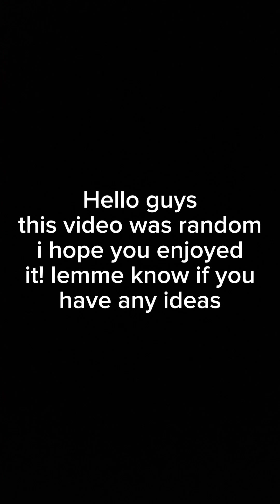Mario and luigis brawl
Hello guys my name is MrWaffles and i create mario plush content! or just plush content in general! for my channel i do some main videos and mostly make shorts! (a little bit of my backstory is: I wanted a channel that one day i can get to 1,000 subscribers and maybe even 100k, but as we all know people on the internet and friends can be rough, but I want to make it to 100k one day so i can rub it in my enemys faces! S U B S C R I B E IF YOU WANNA HELP ME REACH MY DREAMS!) WARNING THIS VIDEO IS NOT GOOD IT IS A LITTLE TRASH BUT ENJOY!

JOIN THE WAFFLE EMPIRE!!!